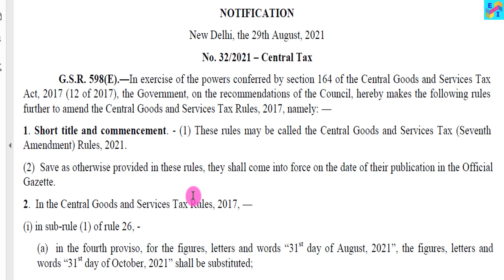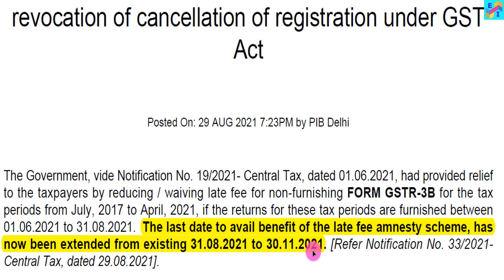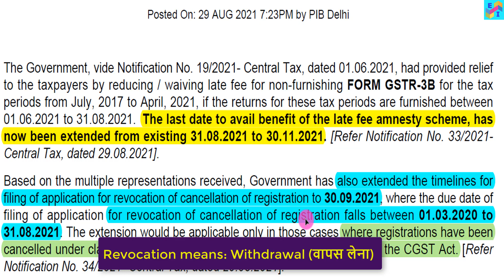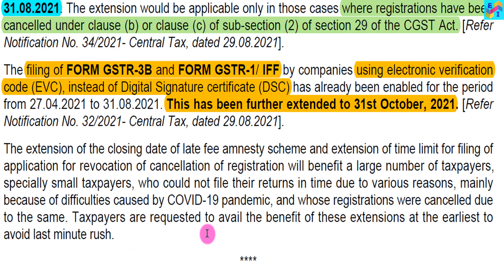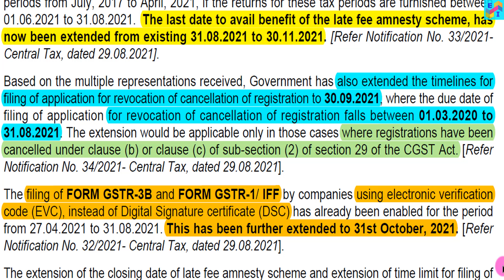GST Dates Extended again for Amnesty Scheme, GST Revocation Application, Use of EVC in GST Returns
GST last Dates Extended again for GST Late fees Amnesty Scheme, GST Revocation, Use of EVC in GSTR3B & GSTR-1.

Downloading links:
Press Release:

Best Wishes- Expert Infomedia !!